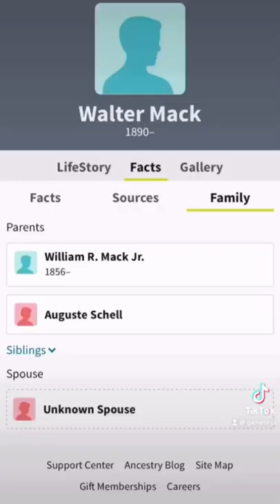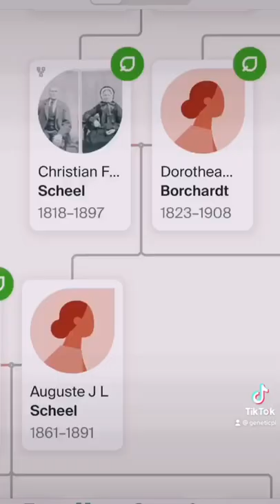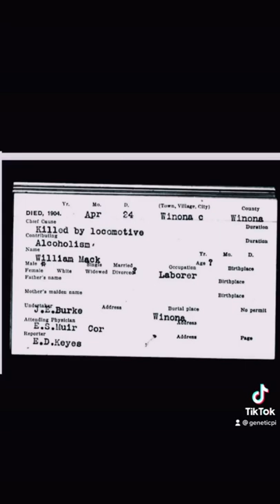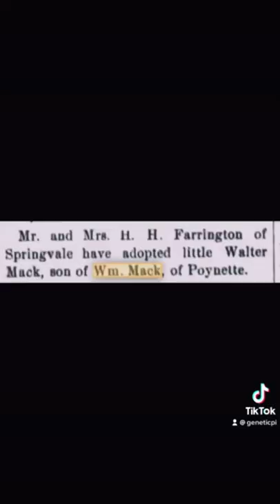Case: Walter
Walter’s case was exceptionally difficult to solve and tragical learn of.